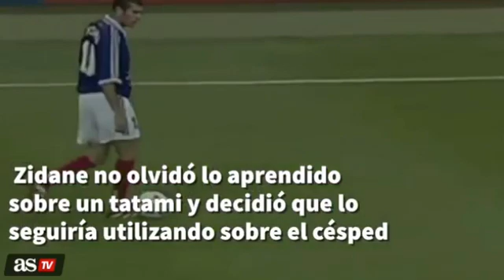El secreto mejor guardado de Zidane